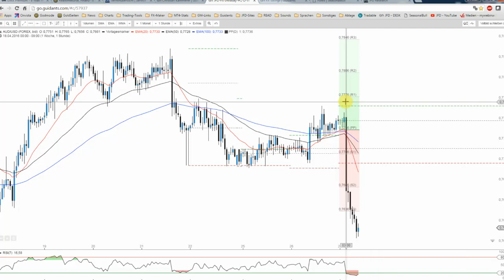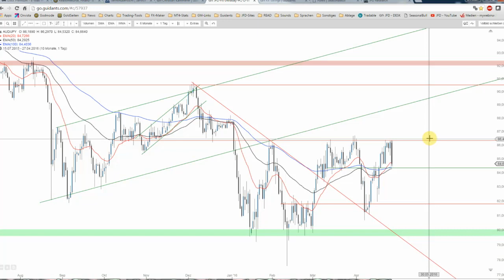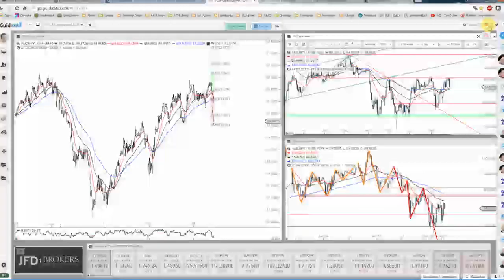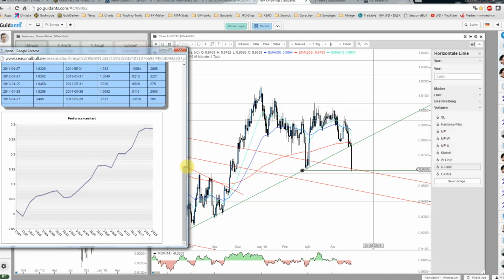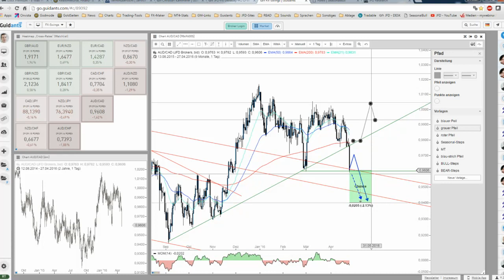JFD Devisenradar: Der Aussie mit Tiefschlag in der Nacht (AUD/JPY+AUD/CAD)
Die Reaktion auf die schwachen Verbraucherpreise ist mehr als eindeutig. Schauen wir daher auf drei AUD-Pairs sowie einer saisonalen Konstellation in diesem Kontext.